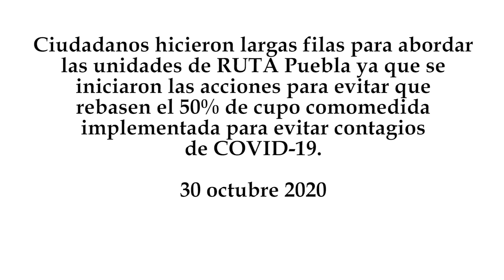Largas filas para abordar RUTA, tras restricciones de cupo por Covid-19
Ciudadanos hicieron largas filas para abordar las unidades de RUTA Puebla ya que se iniciaron las acciones para evitar que rebasen el 50% de cupo como medida implementada para evitar contagios de COVID-19.